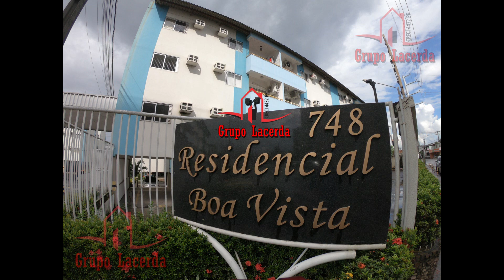Residencial Boa Vista, 1º Andar, 3 Quartos com suíte, Splits, Modulados, Manaus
Residencial Boa Vista

* Vendemos ou Alugamos o seu Imóvel!

Apartamento pra venda no Residencial Boa Vista, são 3 dormitórios sendo 1 suíte, 2 vagas sendo 1 coberta, todos reformado, com armários e ar-condicionados na sala e quartos.

VALOR DA VENDA: R$ 280.000 (Analisamos todas as propostas)
TENHO O VÍDEO DESTE APARTAMENTO EM MEU CANAL!

INFORMAÇÕES DO APARTAMENTO:
No 1º andar;
São 75m²;
Sala de estar e jantar com varanda;
Cozinha com modulados, balcão e área de serviço;
Com 3 dormitórios sendo 1 suíte;
Banheiros com box em blindex e pias em granito;
Gesso no teto
1 vaga coberta com possibilidade de ser 2 vagas;
Modulados
Ar-condicionados

INFORMAÇÕES DO CONDOMÍNIO:
Piscina adulto e infantil;
Salão de festas;
Playground;
Quadra de esportes;
Segurança 24h;

DIFERENCIAIS:
Água e gás incluso no condomínio;
Valor do condomínio: R$ 420,00

* Edmar Lacerda CRECI AM/RR 4432PF. Corretor de Imóveis em Manaus.
* As FOTOS e DESCRIÇÃO são protegidas por direitos autorais.
* Algumas fotos podem ser meramente ilustrativas, consulte o Corretor.

CONHEÇA OUTROS IMÓVEIS DO NOSSO PORTFÓLIO:
* View Ponta Negra
* River Side Ponta Negra
* Paradise
* Reserva Inglesa Liverpool